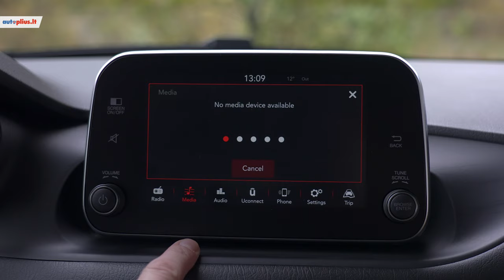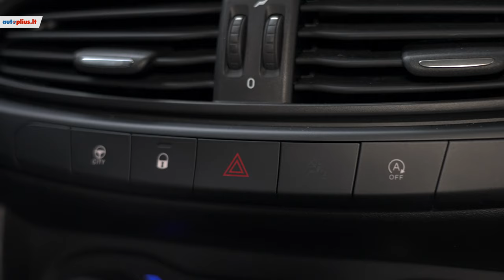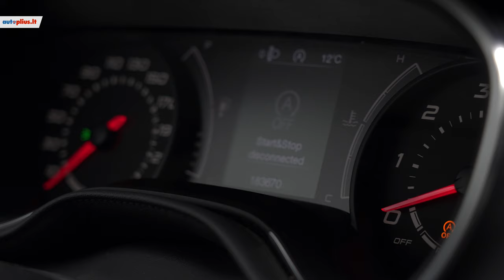Fiat Tipo (2015 - ) - Autoplius.lt automobilio apžvalga